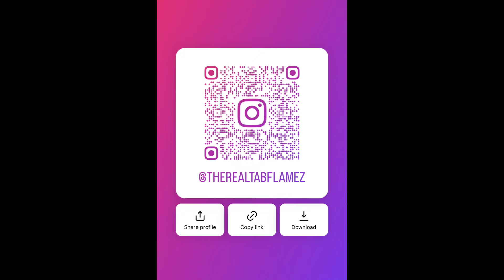Too Easy: Man Shoots His Shot At A Cute Chick And This Is How It Went! | HOW TO APPROACH WOMEN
Too Easy: Man Shoots His Shot At A Cute Chick And This Is How It Went!

HOW TO APPROACH THE PRETTIEST WOMEN IN THE WORLD | DATING TIPS FOR MEN 2024

HOW TO MAKE THE PRETTIEST WOMEN OBSESSED WITH YOU

How To Make A Women Jealous & Obsessed With You | Dating Advice 101 She Gotta Point Or Nah? Chick Says Women Shouldn’t Go To A Guy's House Unless She Plans On Fuccin! “Some Girls Act Delusional, Bish What You Thought? This Is Proof Women Don’t Want An Emotional Man! Thoughts? Dude Says Ain't No Women Solid, All Of Them Cheat On Men When They're In A Committed Relationship

Thanks For watching my videos, and music, Like them, comment your suggestions, share with your friends & don't forget to subscribe and click on the bell Icon, So you never miss any update from us. Best YouTube Channel Global Drippin

These Answers Are WILD: Fellas, This Is Living Proof Women Really Don't Like Good Guys, They Prefer Toxic Guys! Bro Cracked The Code… Dude Broke It Down To A Science As To Why Men Won’t Settle Down In A Relationship & Had Women On Social Media Speechless! She Telling The Truth? Woman Explains How Women Are Better At Cheating & Why The Man Would Never Find Out! Fellas, Stay Woke: Dude Breaks Down A Few Signs You’re Not The Only Man In Her Life & Are Part Of A Rotation! Its A Cold World: Woman Keeps It Real And Explains Why She Cheats! “I Cheat When I Get Bored.. Its Complicated! Y’all Agree With Him? Black Man Says Black Women Are His Preference But It's Hard To Date Them Because They "Don't Value Education" What Part Of The Game Is This? “They" Saying That Men Who Sleep With A Lot Of Women Go Through All Those Women Because Their Soulmate Is Really A Man! The Type Of Wife Ya Need Im Your Life: She Got A Message For Other Women On Men Cheating! He Making Sense Or Nah? Dude Breaks Down Why He Thinks Men Are Entitled To Multiple Women And Women Are To Be Dominated By One Man! Stay In Your Daughter’s Lives Fellas: Chick Says She Didn't Want Her Ex Until He Started Doing This! "When A N Got All The H*s You Want Him More